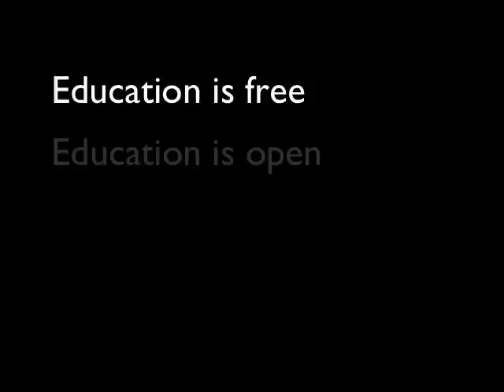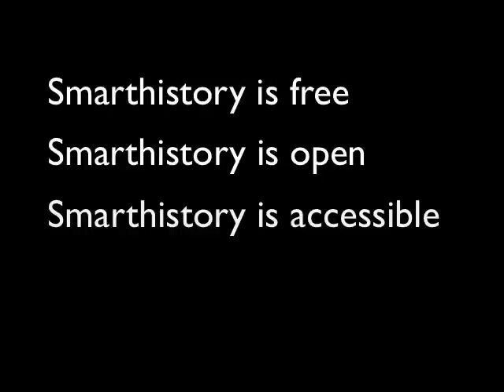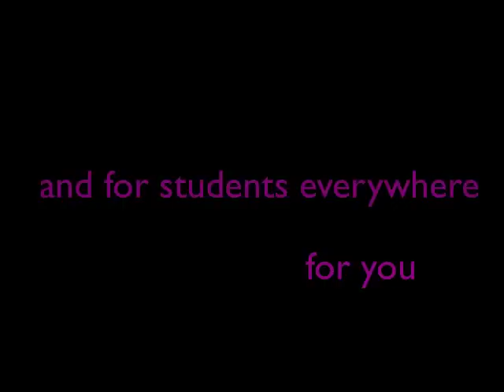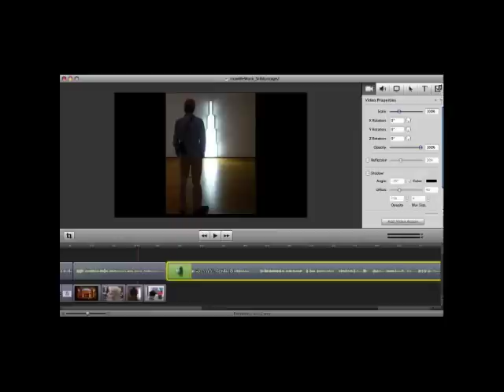Smarthistory's Kickstarter Video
Please note, this Kickstarter campaign was successfully completed in 2011. If you would like to make a donation to Smarthistory, please do so at Khan Academy, our parent organization

Many thanks,
Beth and Steven